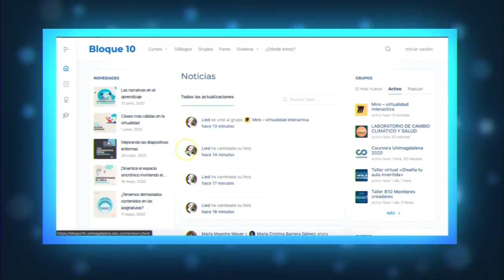BA028_UNIMAGDALENA REALIZA INDUCCIÓN VIRTUAL A 1.329 ESTUDIANTES QUE INICIAN SU VIDA UNIVERSITARIA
Durante la primera semana de clases del semestre 2021-I, la Universidad del Magdalena orienta de manera virtual a 1.329 estudiantes de pregrado que experimentan por primera vez la formación profesional. En el proceso de inducción virtual, la Dirección de Desarrollo Estudiantil presentó el campus, las dependencias, los servicios y las oportunidades con que cuenta la Alma Mater, para generar sentido de pertenencia y estrechar lazos con los nuevos integrantes de la familia UNIMAGDALENA.